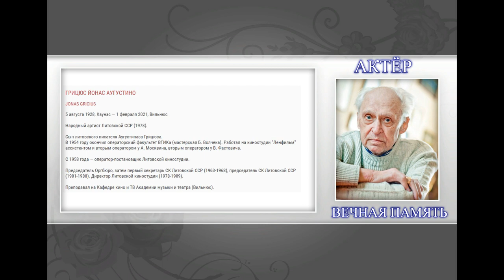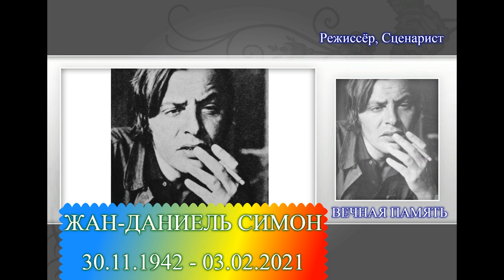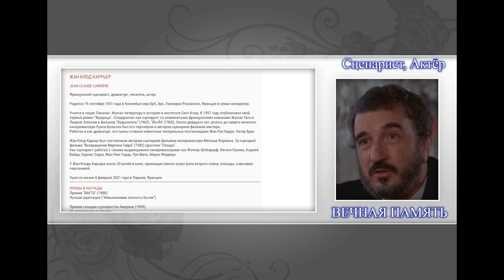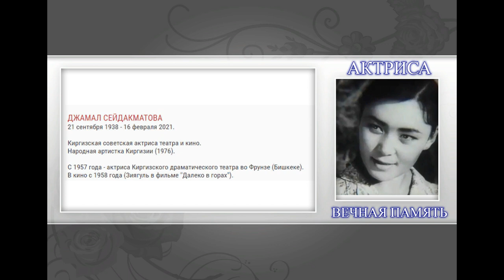ОНИ УШЛИ В ФЕВРАЛЕ 2021 (ЗАРУБЕЖ) .................